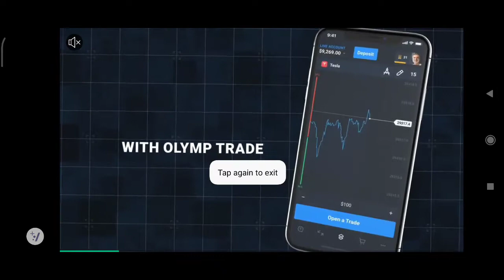FRAG Pro Shooter - Gameplay (Android)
frag pro shooter gift codes,
frag pro shooter gameplay 2020,
frag pro shooter mod apk,
frag pro shooter best deck,
frag pro shooter game,
frag pro shooter how to get free legendary cards,
o.k. frag pro shooter,